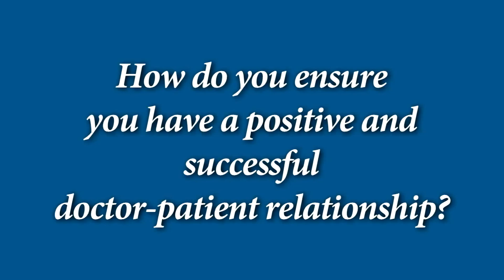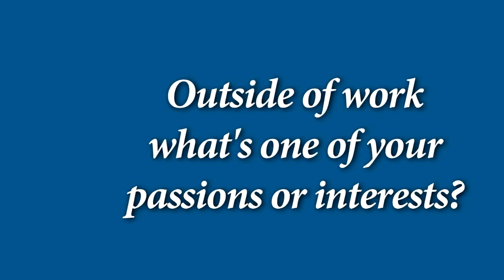CCRM San Francisco Reproductive Endocrinologist Dr. Sunny Jun (English version)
Dr. Sunny Jun is the Co-Founder and Co-Medical Director of CCRM San Francisco and is board certified in Obstetrics and Gynecology and Reproductive Endocrinology and Infertility.

After graduating Summa Cum Laude with combined B.A./M.D. degrees from Boston University, she completed her residency in Obstetrics and Gynecology at Stanford University School of Medicine where she then stayed to complete her fellowship in Reproductive Endocrinology and Infertility.

Dr. Jun received numerous awards and honors during her medical training, including Excellence in Surgical Performance and Outstanding Resident Instructor presented by the Faculty of the Department of Obstetrics and Gynecology at Stanford University School of Medicine. She received the ROSE Award for Clinical Excellence from Lucille Packard Children’s Hospital at Stanford and was presented with the Special Excellence in Endoscopic Procedures award by the American Association of Gynecologic Laparoscopists.

After her subspecialty training, she spent almost 10 years as a founding member of the Department of Reproductive Endocrinology and Fertility for the Palo Alto Medical Foundation in the East Bay. During her time there, she was elected and served as Deputy Chief of OB/GYN for 2 years at Stanford Hospital and Clinics.

Dr. Jun has been involved in both basic science and clinical research in the field of reproductive medicine where she has published extensively in peer-reviewed journals and presented her research at annual meetings for American Society of Reproductive Medicine and Society for Gynecologic Investigation. Dr. Jun’s clinical interests and areas of expertise include but are not limited to in vitro fertilization, polycystic ovarian syndrome, recurrent pregnancy loss, endometriosis, egg/embryo cryopreservation, third party reproduction, and reproductive surgery.

She is a member of the American Society of Reproductive Medicine and the American Congress of Obstetricians and Gynecologists.

Dr. Jun has been named Castle Connolly 2017 Top Doctor in Reproductive Endocrinology. She is looking forward to establishing a trusting relationship with her patients in order to work through the difficulties of infertility with evidence based treatments, the latest advances in reproductive medicine and above all, compassionate and individualized care.